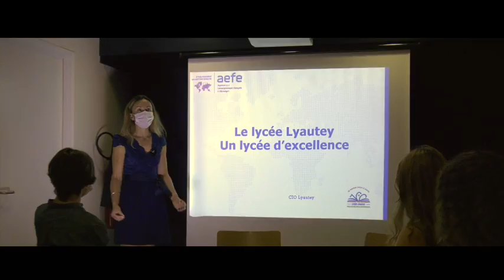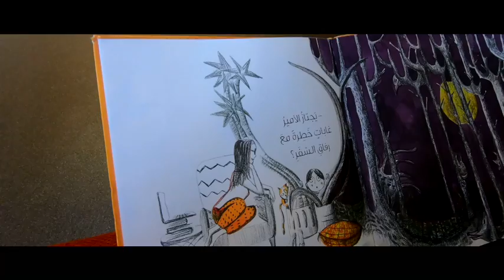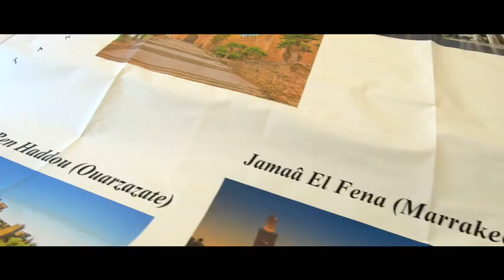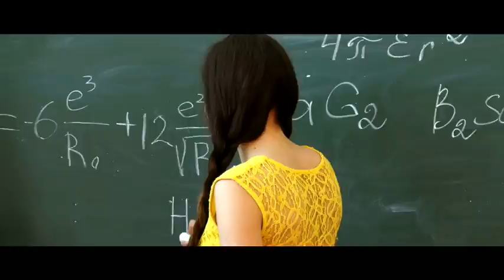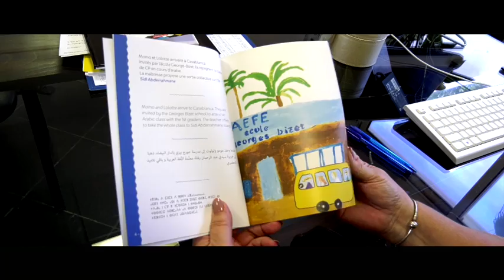100 ans d’enseignement français au Maroc : à la découverte du Pôle Casablanca-Mohammédia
Huit établissements, près de 8500 élèves inscrits, 800 personnels… Si le lycée Lyautey est connu comme l’un des plus grands lycées français au monde, il fait également partie d’une structure scolaire à part entière dont il est le « navire-amiral » : le Groupement d’établissements en gestion directe (EGD) du Pôle Casablanca-Mohammedia. Outre le lycée, celui-ci réunit les écoles Claude Bernard, Georges Bizet, Théophile Gautier, Molière, Ernest Renan, le collège Anatole France et le Groupe Scolaire Claude Monet de Mohammédia.

Un réseau unique au Maroc qui fait rayonner les valeurs de l’enseignement français depuis maintenant plus de 100 ans. Ainsi, les établissements du Pôle sont des lieux d'excellence, riches de leur multiculturalité et d’une longévité qui a fortement contribué à façonner le paysage éducatif de Casablanca-Mohammédia.

Un siècle après, quelle est leur empreinte ? Offres pédagogiques multiples, diversité linguistique, nouvelles infrastructures ou encore projets hors les murs… Focus sur ce réseau scolaire au passé riche et pluriel, mais tout autant ouvert sur l’avenir alors qu'il s'engage cette année dans « un nouveau siècle à écrire ».

(c)JC Gauthier pour la Fondation du lycée Lyautey